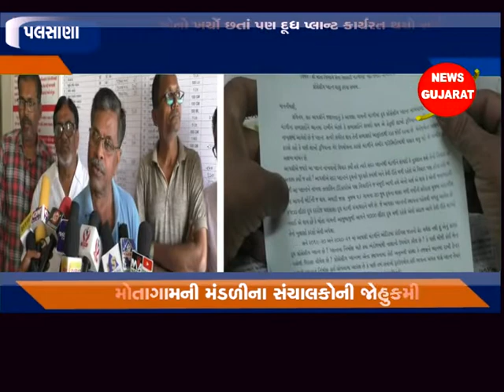પલસાણા : મોતાગામની સેવા સહકારી મંડળીના પ્રમુખ-ઉપપ્રમુખ સામે જાહુકમીનો આક્ષેપ